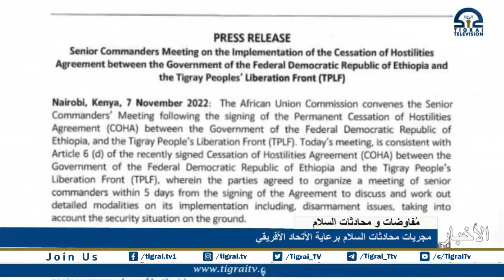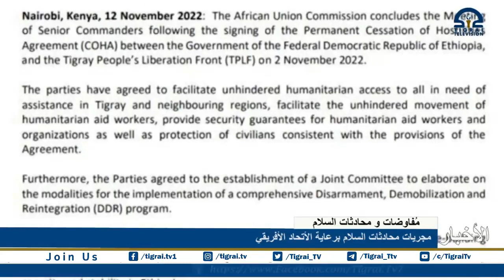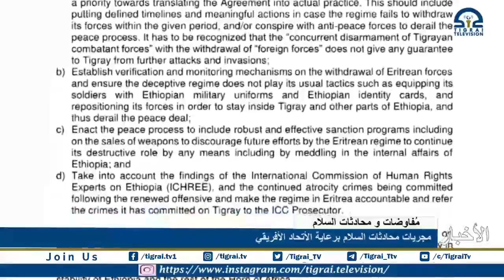مجريات محادثات السلام برعاية الأتحاد الأفريقي